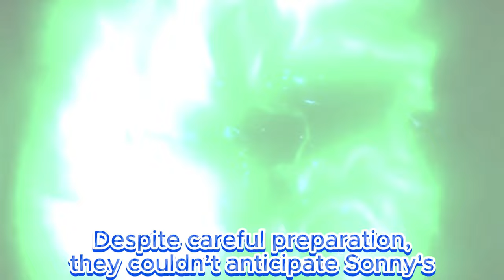Ava’s Breathtaking Escape: Facing Sonny's Ruthless Revenge | General Hospital Shocking Spoilers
Ava’s Breathtaking Escape: Facing Sonny's Ruthless Revenge